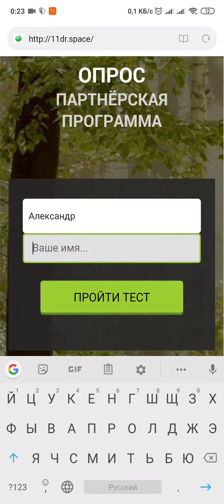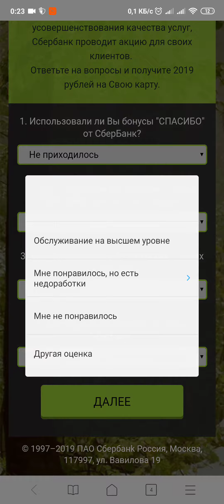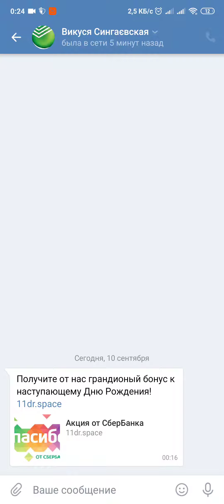Развод под прикрытием Сбербанка